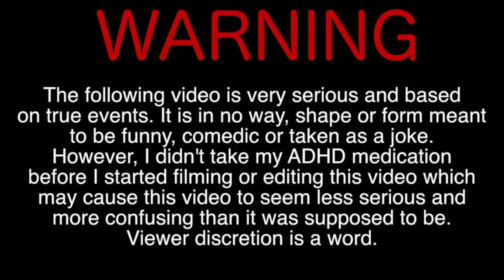Cold War Gay Thug Trolling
A homo thug is a man who wears hip hop gear or thiggish type clothing and who sleeps around with other men who are like themsleves or claim to be on the DL (Down Low) really Gay is Gay.

COD Cold War - "I Bought A Cronus Zen Because of SBMM!"... Skill Based Matchmaking Made Me Cheat?!